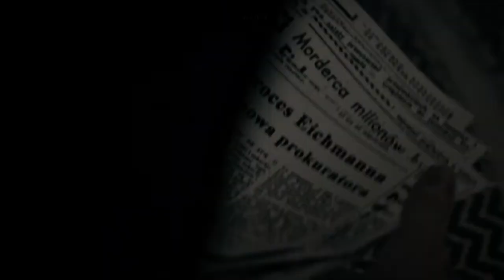Ewa Tarasiewicz - Trauma || [3x01 x 3x08]